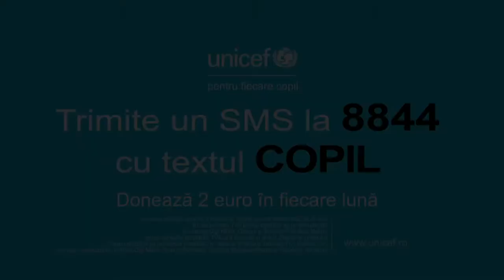Salvezi un copil, salvezi o lume! Trimie SMS la 8844 cu textul COPIL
Donează 2 euro în fiecare lună prin trimiterea unui SMS la 8844 cu textul COPIL si ajută-l pe Vlăduț și alți copiii ca el. Îți mulțumim!